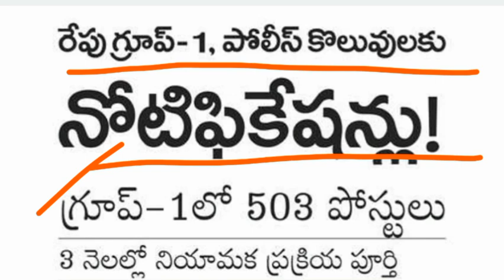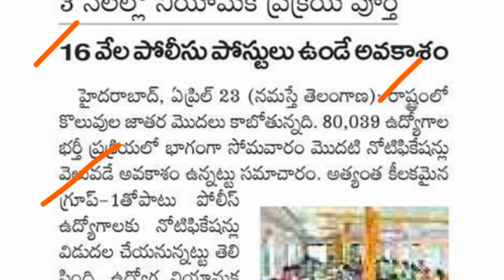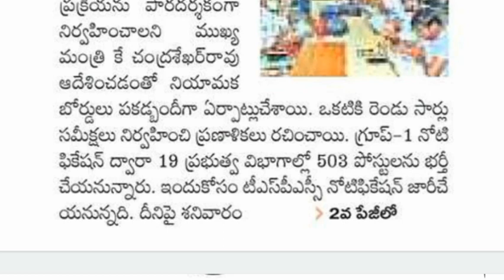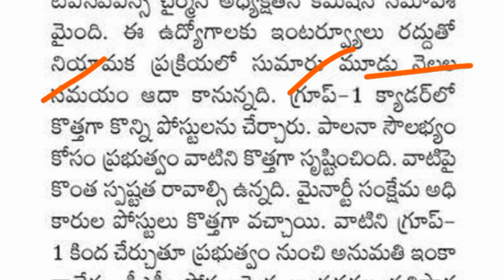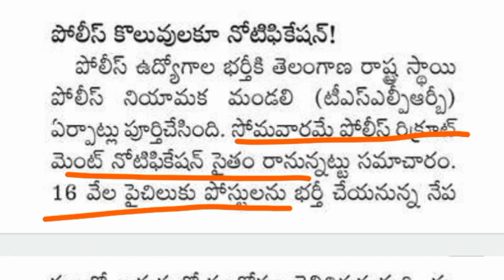👌రేపే పోలీస్ కానిస్టేబుల్ నోటిఫికేషన్ విడుదల || గ్రూప్-1 నోటిఫికేషన్ కూడా రేపే || Latest Job Updates